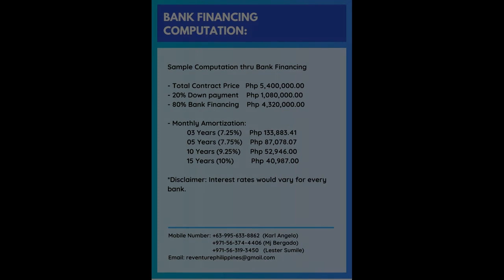Discounted 32.20 sqm 1-bedroom Condo For Sale By Owner in Parañaque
Condominium/Apartment Type: Residential Condominium
Number of Bedrooms: 1
Number of Bathrooms: 1
Unit Size in sqm: 32.2 sqm.
Number of Car Parking Spaces: 1
Unit/Floor Number: 2
Tower: St. Tropez